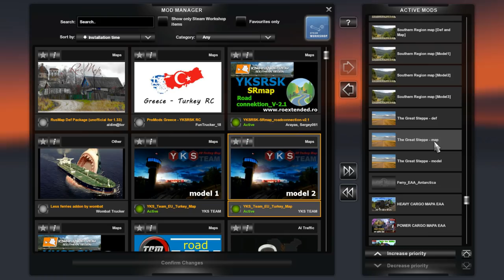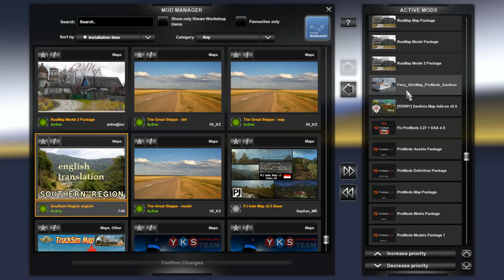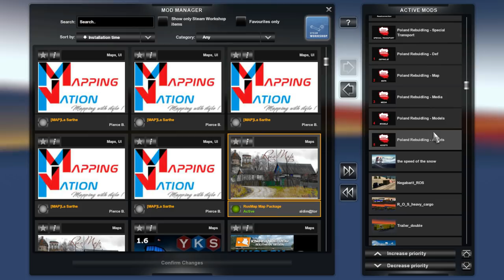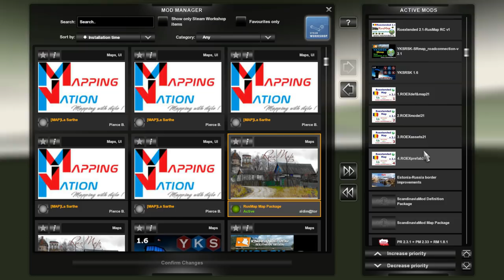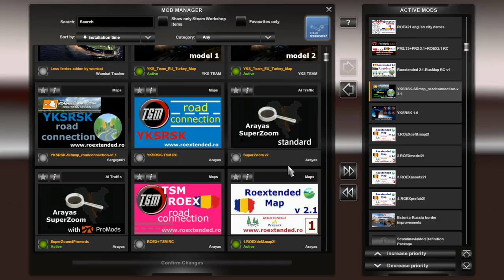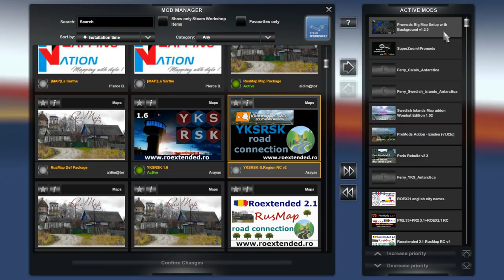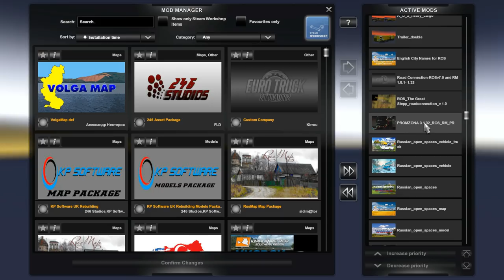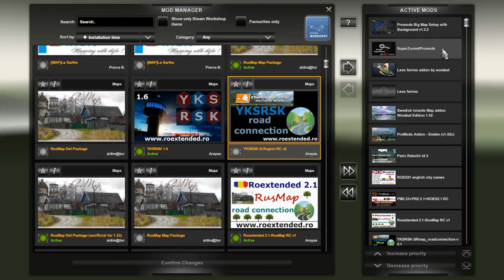ETS2 1.34 - Promods, RoEx 2.1, EAA, ROS, Swedish Islands, Rusmap, Vanemap, Antarctica, SR, GS...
Estonia-Russia border improvements. 2.2.

Download the map and base file as well as the heavy and power cargo